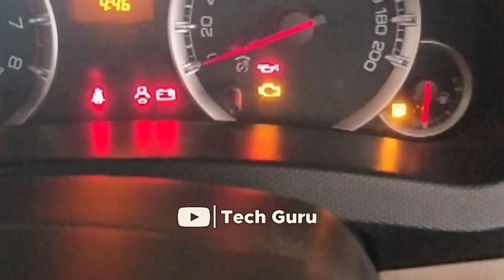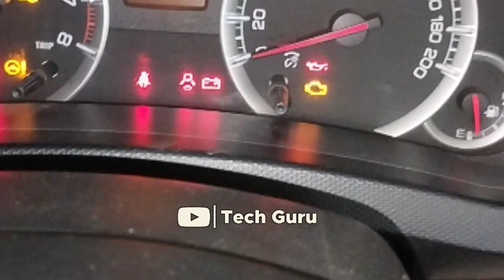fuel indication lamp/light blinking on cluster meter how to solve it @techguru7035#viral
fuel indication light blinking continuously on cluster meter ll